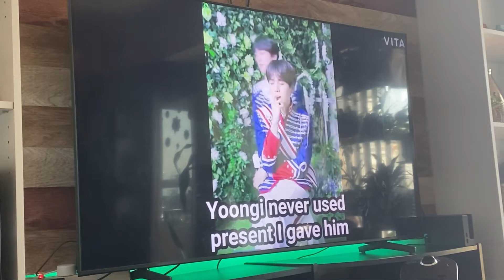September 10, 2022